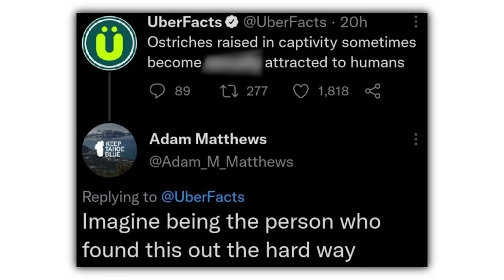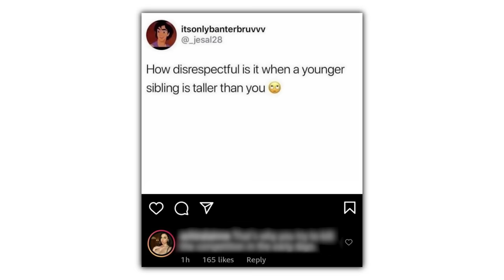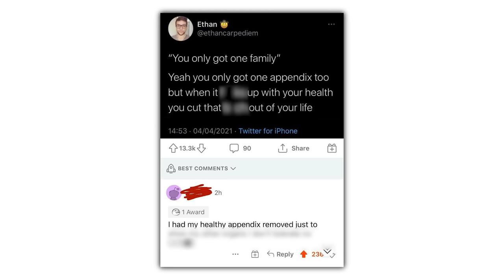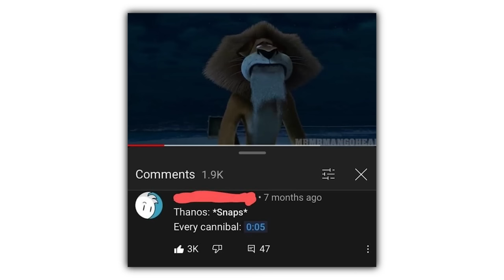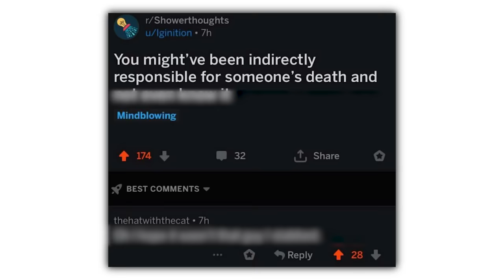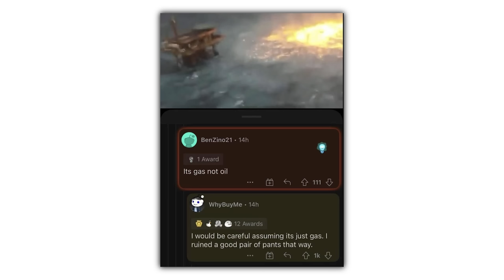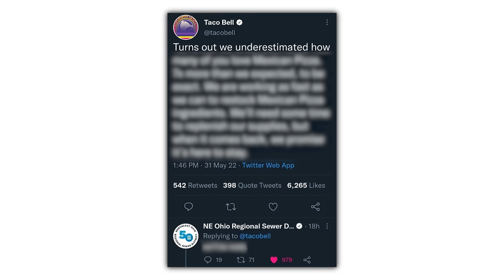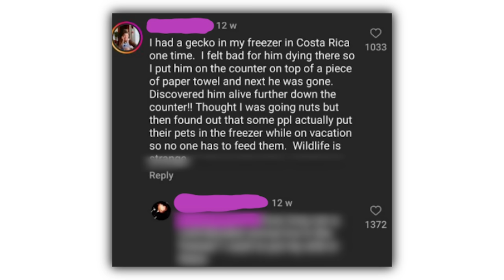Very Cursed Comments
Check these out or i will cry